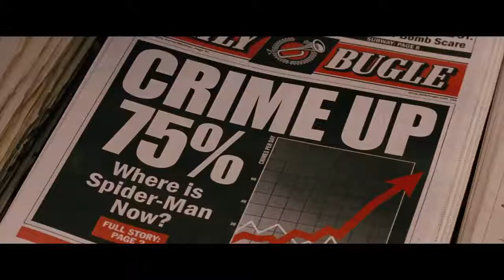Peter Parker Saves A Little Girl From A Burning Building - Spider-Man (2004) Movie CLIP HD